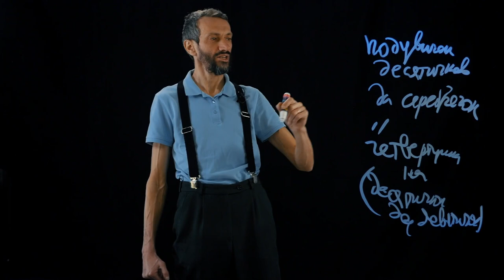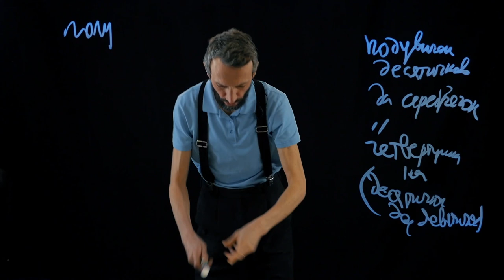Тотальный переход на новую систему счета!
У меня для вас сегодня очень важная новость❗ Грядут серьезные перемены...
Скорее смотрите! 🔥🔥🔥
Команда:
Алексей Савватеев
Михаил Савватеев
Егор Кузьмичёв
Дарья Федорова

Студия записи: svetak.ru

Бит предоставил Эдуард Дубницкий